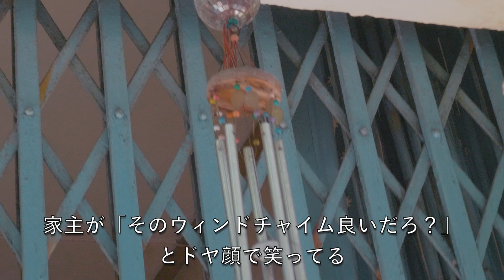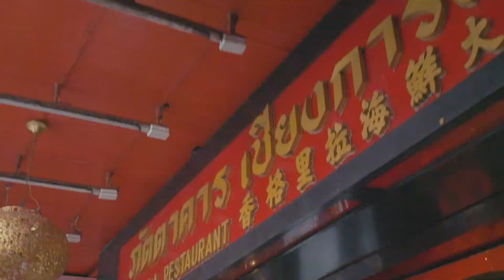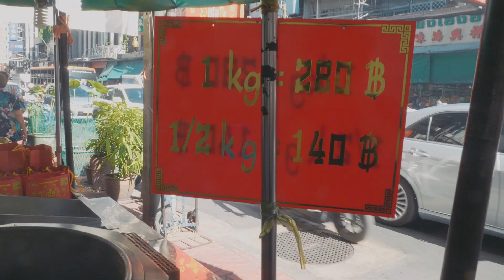【タイひとり旅】チャイナタウン(ヤワラート)。Bangkok Episode5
タイのチャイナタウンに来ました。路地裏はとても心地よかったのですが、メイン通りは人通りも多くめっちゃ疲れた..。でも誰かとまた和成豊(フアセンホン)のお店でフカヒレスープ食いにもう一度来ても良いかなと思える場所でした!夜は夜で露天でフカヒレのフライ？みたいなのもあるらしいのでそれもまたいつか来たいな。
あとワットトライミットは、ここが黄金像だと編集してる時に調べて知ったんだけど、入りたかったー!
次回はカオサン通りに行きます

〈目次〉
00:00 ヤワラート(チャイナタウン) Yaowarat
06:54  和成豊/フアセンホン Hua Seng Hong
08:55 ワット・トライミット Wat Trimit

タイの海外ひとり旅Season1

②格安航空券ならLCCとか比較できるここを使ってます。【トラベリスト】
このサイトで航空券比較して予約して、Trip.comでホテル予約します。

でもめんどくせぇからツアーで予約してぇよ!安全に行きてえよ!って方はこちら↓↓

③日本で一番有名な旅行代理店のツアーサイトが良いなら【ＪＴＢ】

その他
【旅での撮影機材】
メインカメラ
Panasonic GH5と標準ズームレンズ